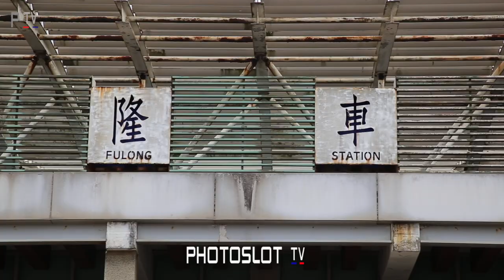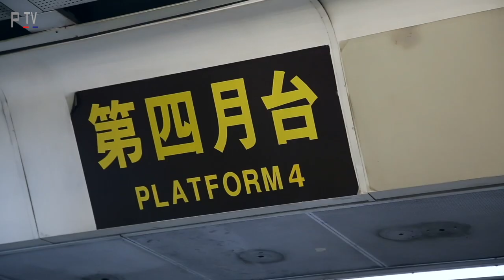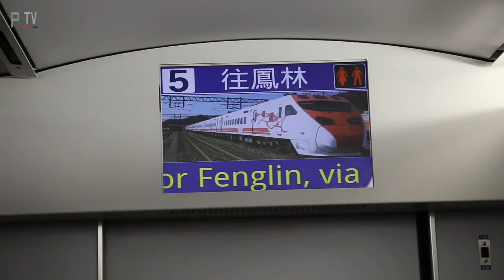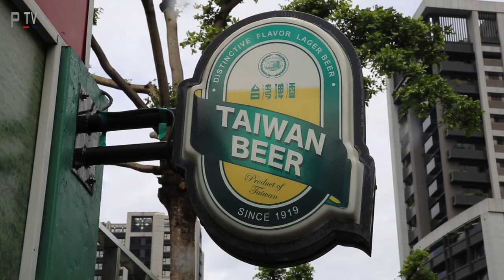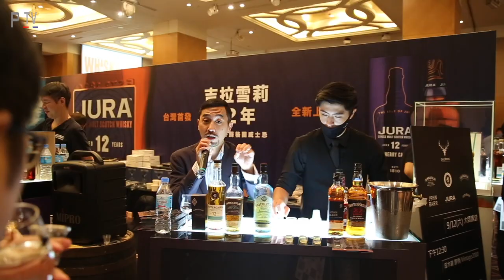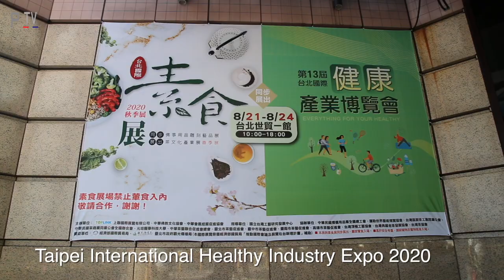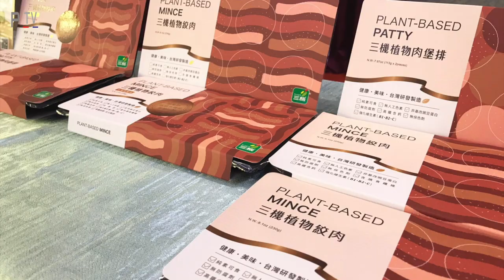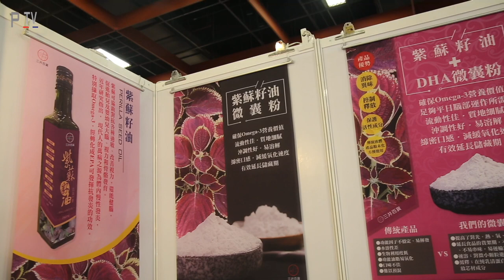Taiwan Kitchen #5 tastes Taiwan Railway Bento Boxes, discovers whisky, new vegetarian products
We travel with Taiwan Railways to discover how they make Bento Boxes, go whisky tasting at this year's 2020 Whisky Taste and try new vegetarian food products at Taipei International Healthy Industry Expo 2020